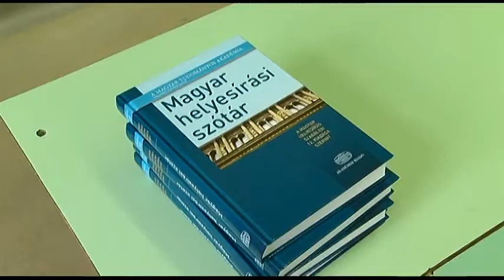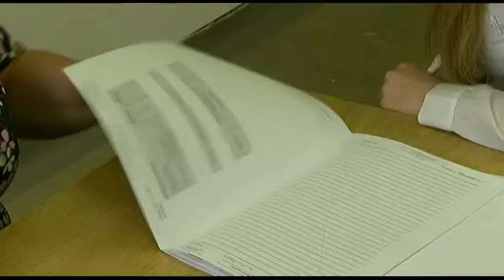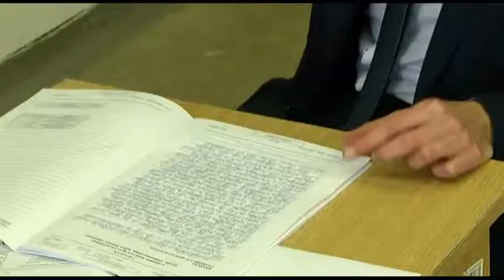Érettségi - Tolnai Szent István Katolikus Gimnázium 20190508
Hétfőn megkezdődött az idei középszintű érettségi szezon! A diákok elsőként a magyar, majd a matematika vizsgalapokat kapták meg. A Tolnai Szent István Katolikus Gimnáziumban néztük meg, mire számítanak a fiatalok.